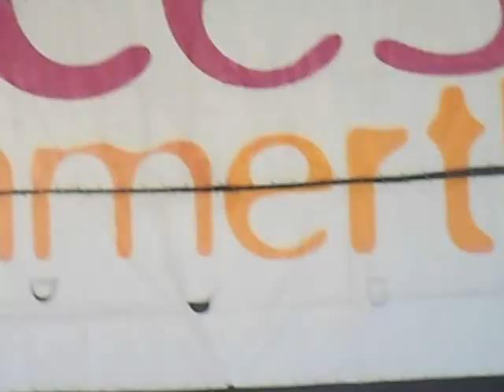"Faster" Performance by Matt Nathanson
Sorry for the background talking midway through.

Alice's Summerthing
Speedway Meadow in Golden Gate Park
San Francisco, CA
6/26/11